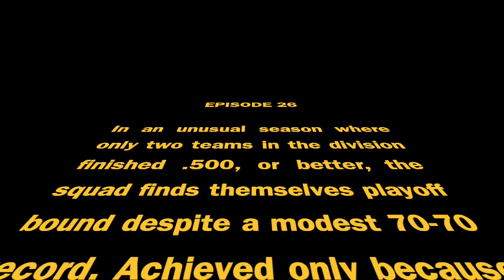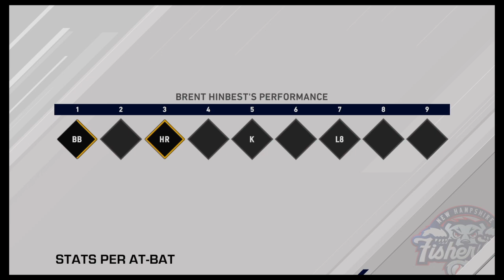MLB 20 RTTS #26 Playoffs Series 1, Game 1 Road to the Show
So we finished the season 70-70, barely finishing in the final playoff spot. Brent Hinbest finished the season with a .409 AVG, 197 Hits, 49 HR & 139 RBI's. The only question now is, can we overcome this bitter division rival. Watch and see...